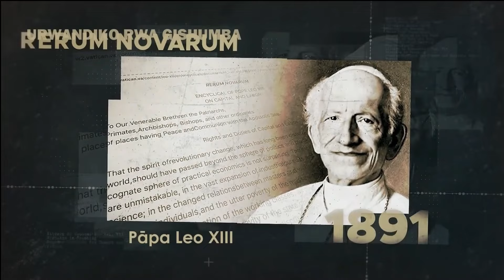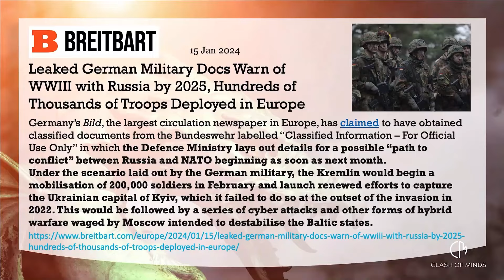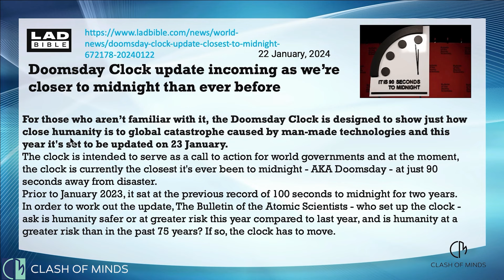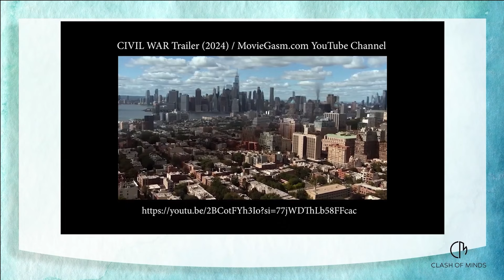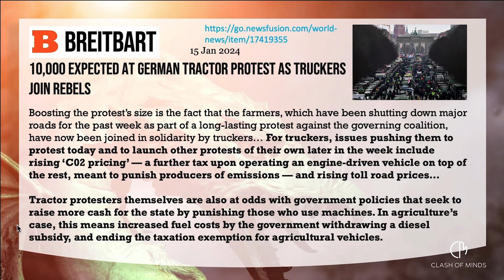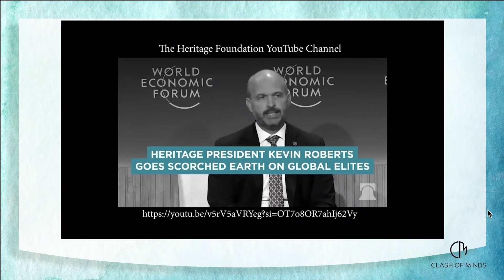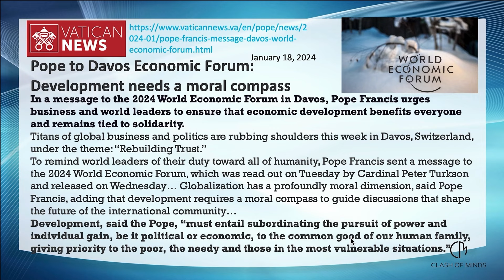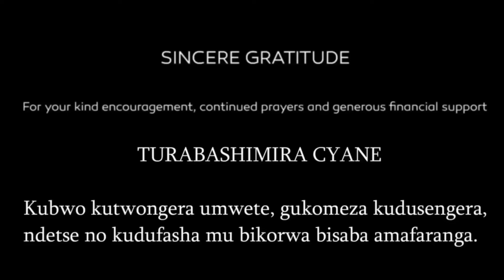WALTER VEITH: INTAMBARA YA GATATU Y'ISI N'INTAMBARA Y'ABATURAGE, MBESE TURITEGUYE?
"Intambara zizaca ibintu mu ipica iheruka y’amateka y’iyi si. Ibyorezo, ibyago bikomeye n’inzara bizahindura isi umwīrāre. Amazi y’imuhengeri azateza imyuzure. Umuriro n’amazi bizihuriza hamwe mu gutsembaho ubutunzi n’ubuzima bw’abantu. Tugomba kwitegura kwinjira mu mazu Kristo yateguriye abamukunda." –Maranatha, p. 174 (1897).